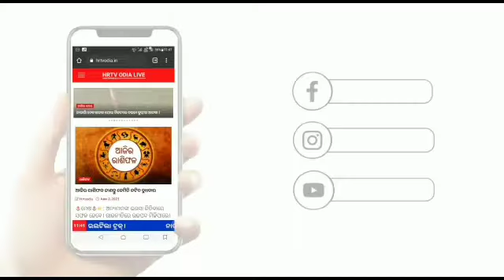ବ୍ରହ୍ମଣୀନଦୀରେ ବନ୍ୟା ! ଦୁଃଖରେ ପିଙ୍ଗୁଆ ପଞ୍ଚାୟତ ଅଧିବାସୀ !!